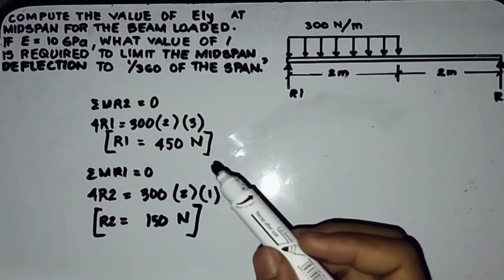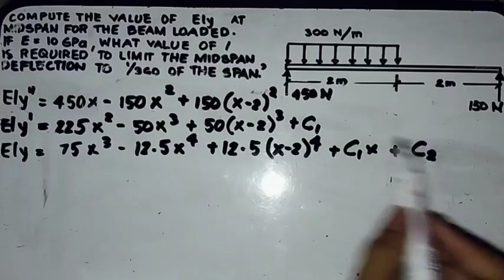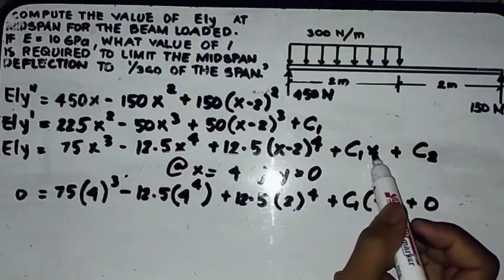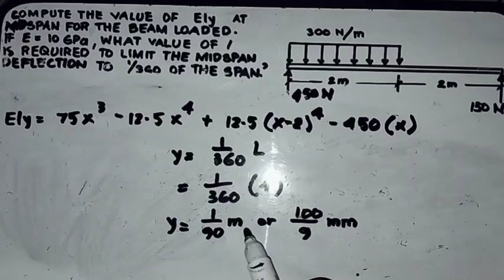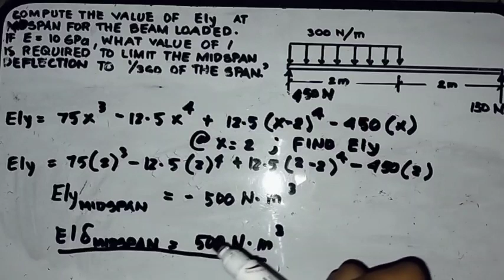WHAT VALUE OF I IS REQUIRED TO LIMIT THE MIDSPAN DEFLECTION TO 1/360 OF THE SPAN - MADE EASY 🇵🇭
Original Problem : Compute the value of EIy at the midspan for the beam loaded shown. If E = 10 GPa. What value of I is required to limit the midspan deflection to 1/360 of the span.

Ans. I = 4.5x10⁶ mm⁴